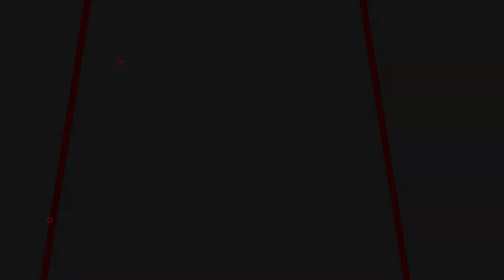UPDATE JENIS JENIS OD TABUNG SENAPAN GEJLUK TERBAIK DI INDONESIA| SENAPAN GEJLUK BIG GAME TERBARU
00:00 - 01:05 OPENING
01:05 - 06:05 REVIEW
06:05 - 07:18 CLOSINNG

📢📢PENTING
Pastikan transaksi menggunakan nomor rekening resmi perusahaan kami :